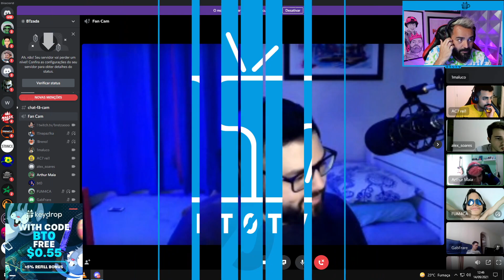00Nation vs AGO (Mirage - Mapa 2 MD3) O PLANO EM CAMPO - Transmissão bt0tv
00Nation x AGO pelo campeonato Funspark ULTI 2021!

Line do Time O Plano agora é 00Nation!